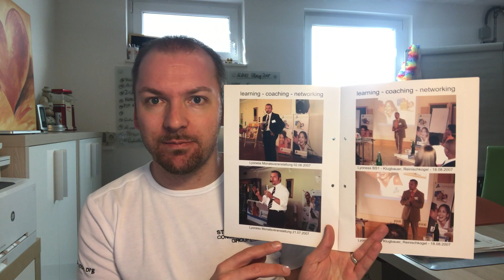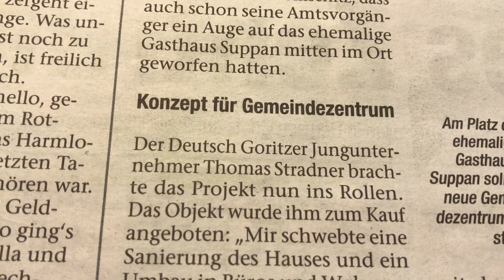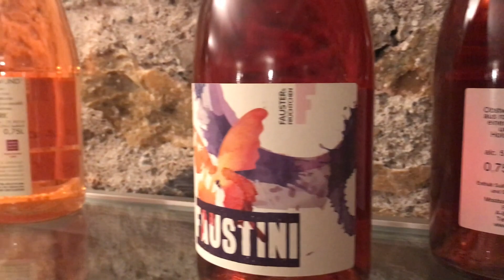Top-Netzwerk & neue Projektideen | BUSINESSVLOG | FMW #171 | Thomas Stradner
Ausruhen ist nicht. Der Stress mit der DSGVO ist fast vorbei, (Schaut euch zum Thema unbedingt das informative Interview zur DSGVO an ) da stehen schon wieder wichtige Netzwerk-Treffen an. Eines dieser Meetings hat den Wunsch in mir wachgekitzelt, wieder mehr in Richtung Projektentwicklung zu gehen.